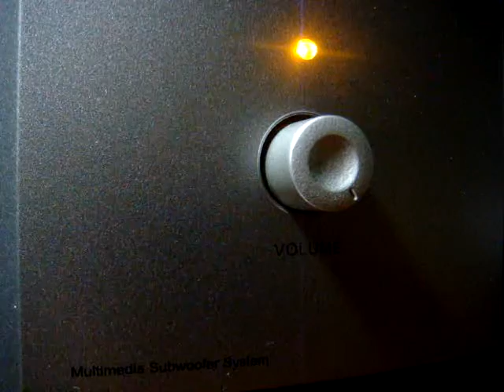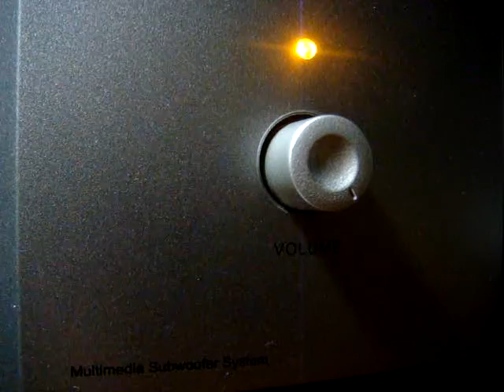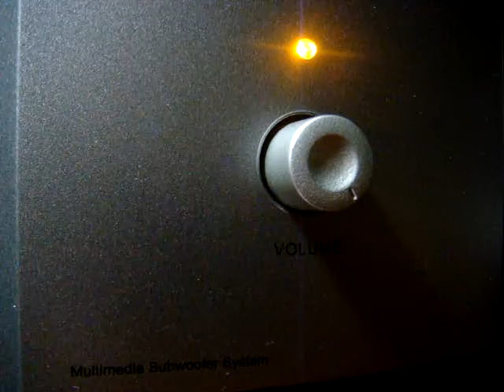No 801 Love Song Dedications with Richard Mercer. September 19 2013